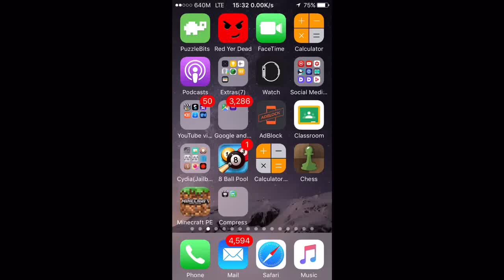COMPRESS PHOTOS AND VIDEOS WITH THESE 2 APPS ON IOS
Storage Space Plus - Compress video & compress photos & resize images by Leslie Janson

Video Compressor - Just set the target size! by Jin Jeon